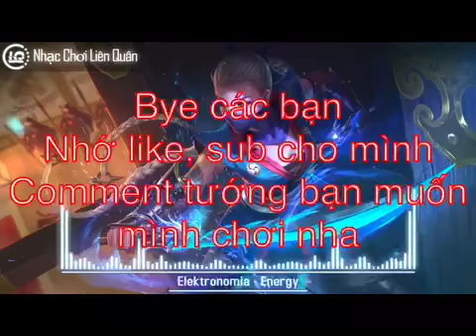Triệu Vân lên đồ mặc định vừa trâu vừa khỏe! Thủ đi biết liền